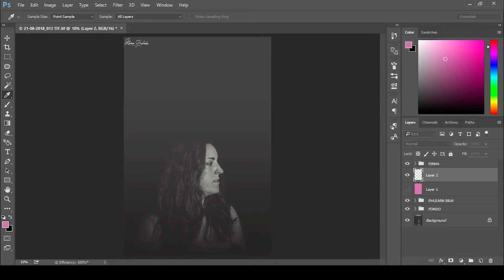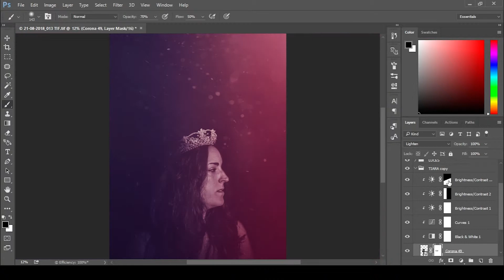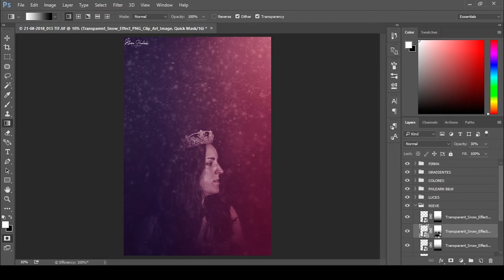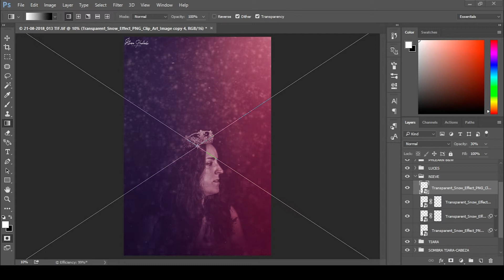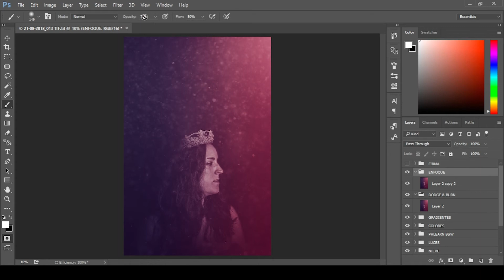Lighting my way tonight – Speed Art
Si tenéis alguna duda sobre fotografía ponedla en los comentarios.
If you have any question about photography write it right down below.

Música | Music:
▶ Ikson – Stardust